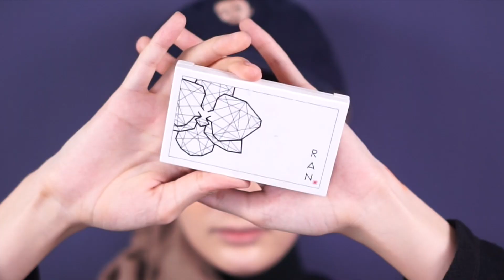HOWTO แต่งโทนส้ม ชิคๆ น่ารักเกินห้ามใจ